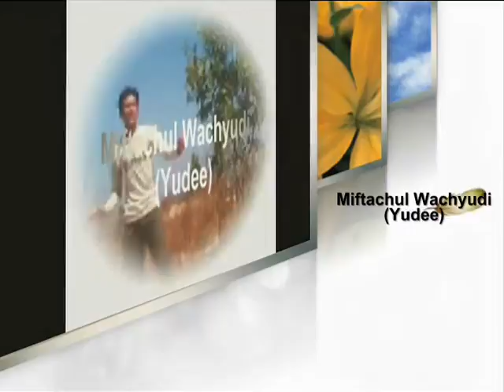around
sub me , I will sub back

do.
do so
Money is an excellent servant, but the host
very bad.